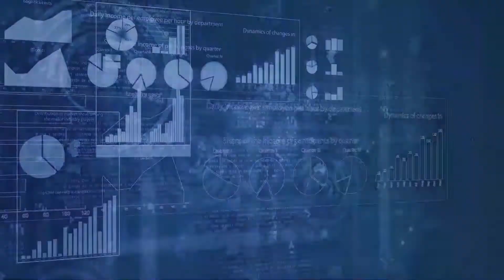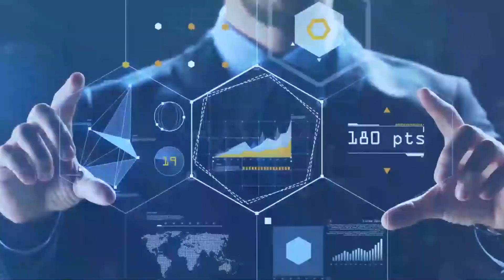[오늘의 미국] 조지아 리오픈, 캘리포니아 시험대, 2차 PPP, 빌 게이츠의 전망, 자외선 클로락스, 인구 5% 사망 1/4 [4.24 '20 USA]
[오늘의 미국 헤드라인 4.24 '20 USA]
어제 하원에서 통과된 경기부양책에 따른 스몰비지니스 오너들의 융자신청이 다음주에 본격적으로 시작될 것으로 보입니다.

미국의  바이러스 사망자가 오늘 5만명을 넘었습니다.
세계인구의 5%도 안되는 미국의 감염자 숫자는 세계 감염자의 4분의 1입니다.

조지아주는 오늘 리오픈 하자 미 전국에서 주목합니다.
트럼프 대통령과 부통령은 입장을 바꾸기 전에 조지아 주지사에게 전화를 걸어 리오픈을 지지했다고 뉴욕 타임즈가 보도했습니다.

캘리포니아주가 이번 주말 또 다른 테스트의 장이 됩니다.
무더운 주말에 주민들이 72마일 길이의 비치에 가려는 유혹을 어떻게 누르느냐가 이슈입니다.

트럼프 대통령이 바이러스 치료제로 자외선과 살균제를 몸속에 주입하는 실험을 해보라는 말을 하자 닥터와 살균제 제조업체에서 “살균제를 마시지 말라고 경고”하고 있습니다.

식품의약국이 클로로퀸과 히이드록시클로로퀸을  공식적인  코로나 비이러스 치료제로 쓰지 말라고 경고했습니다.

트럼프 대통령의 바이러스에 대한 정보에 대해 공화당 유권자들도 깊이 믿지 않지만  대통령에 대한 지지도는 흔들리지 않고 있습니다.

바이러스 사태가 서서히 11월 대선과 연결됩니다.
민주당 후보로 확정적인 바이든 전 부통령은 이번 사태로 밀리고 있는 트럼프 대통령이 합법여부와 상관없이 대선연기를 시도할 것이라고 말했습니다.

바이러스 사태가 일부 주에서는 대선에 영향을 미치는 것으로 조사됐습니다.
연구진에 따르면 특히 나이든 사망자 요소가 중요합니다.

미국인들은 바이러스 사태에 대해 음모론에 쏠리고 있습니다.
빌 게이츠가 돈 벌기 위해 백신개발에 투자한다거나 이미 백신이 나와있다는 등의 루머 등을 믿는 미국인이 많습니다.

김정은 위원장 건강에 대한 두 번째 언급에서 트럼프 대통령은 CNN의 보도가 부정확하다고 말했습니다.
그러나 김정은 위원장의 건강을 미국이 파악하고 있다고 보는 전문가보다는 그렇지 않다고보는 북한 전문가들이 더 많습니다.